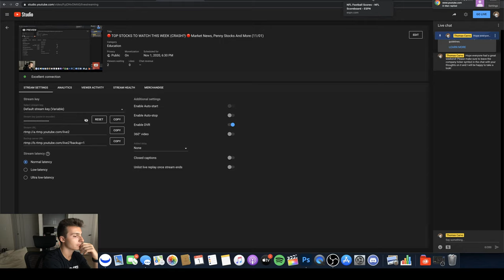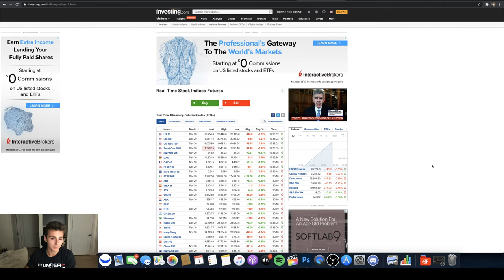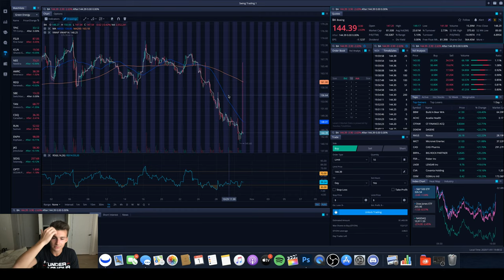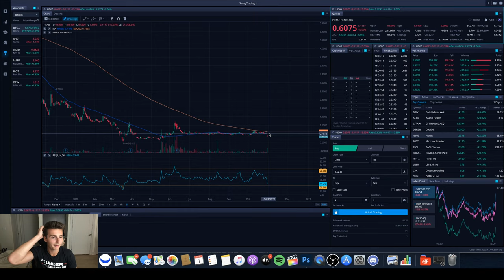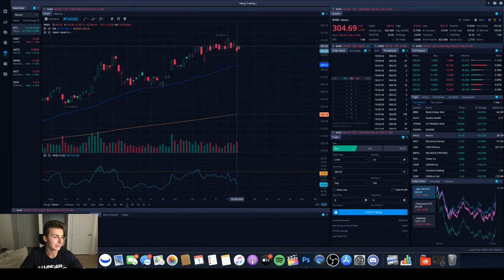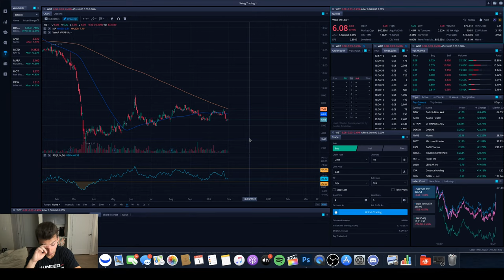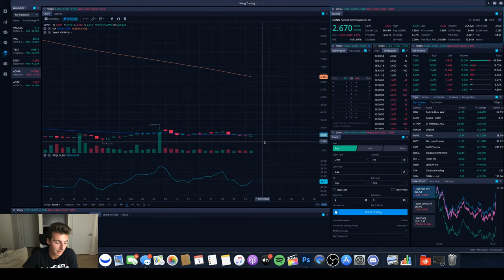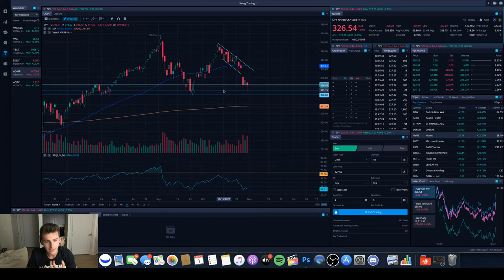🔴 TOP STOCKS TO WATCH THIS WEEK (CRASH?) 🔴 Market News, Penny Stocks And More (11/01)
In this video we are going live and diving into some the top stocks to watch right now. We go over penny stocks, large cap stocks, any market news and more. Will we see a further drop or crash in the stock market before the election? Leave any questions and comments below!

🔵 Get 3 Free Stocks On Webull when you deposit $100 (Valued $8-$1,600)

                                  🔽 RESOURCES 🔽